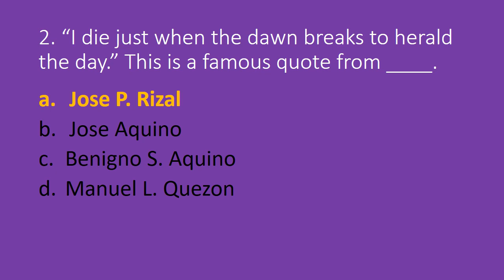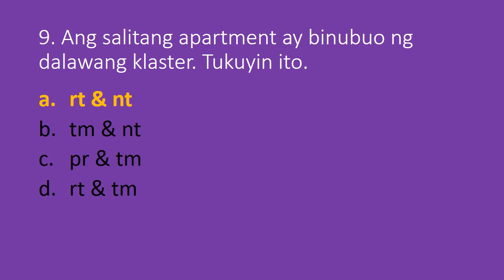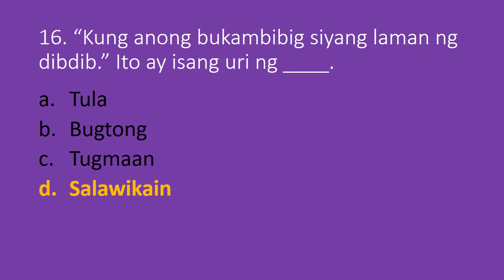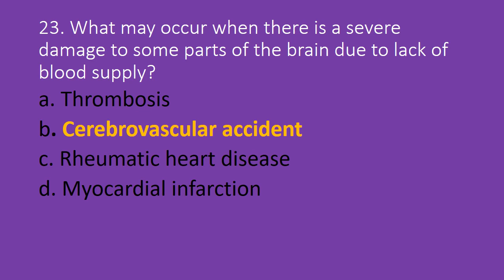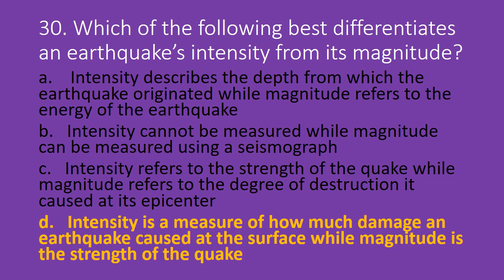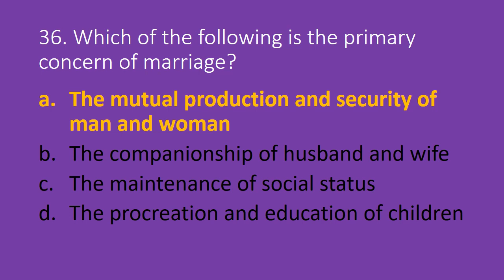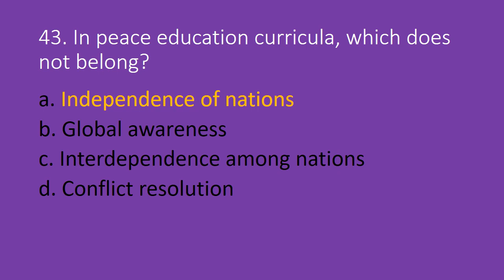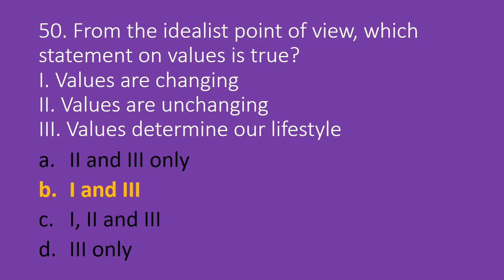GENERAL EDUCATION: 50 ITEMS (PART1)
This video is a great help for those who are unable to pay and avail the services from review centers.